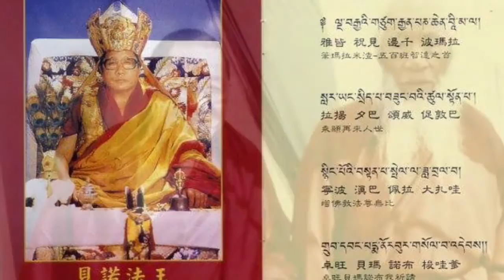Lama Khyeno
Pictures collection of H.H.Penor Rinpoche